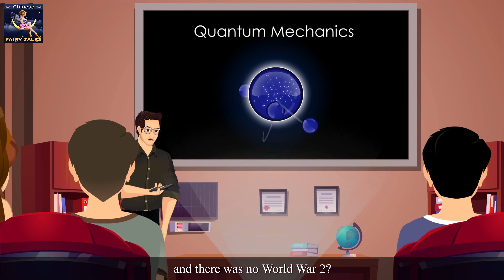平行宇宙 | The Alternate Universe in Chinese | Chinese Fairy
平行宇宙 | The Alternate Universe in Chinese | 睡前故事 | 童話故事 | 儿童故事 | 故事 | 4K UHD | 中文童話 | Chinese Fairy Tales

父母指导
本视频的部分内容 可能不适合 13岁以下儿童观看

免责声明

“中文童话频道”（The Chinese Fairy Tales Channel）及其所有视频都不属于《儿童网上隐私保护法(美国)》第16 C.F.R.条第312.2款所指的“针对儿童”类别，也不适合于13岁以下的儿童观看。“中文童话频道”（The Chinese Fairy Tales Channel）及其所有者、代理、代表和雇员不会收集任何13岁以下儿童的信息，同时明确否认以“中文童话频道”（The Chinese Fairy Tales Channel）的名义允许任何第三方试图收集13岁以下儿童的信息。此外，“中文童话频道”（The Chinese Fairy Tales Channel）否认对YouTube及其代理、子公司或任何其他附属第三方在数据收集方面的行为和政策负有任何以及全部责任